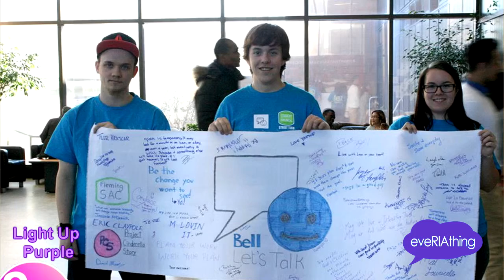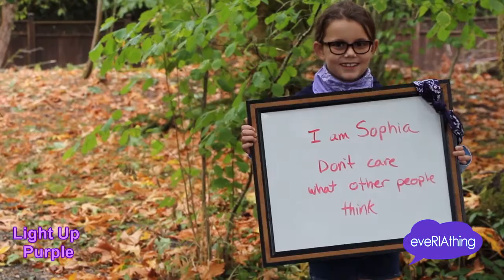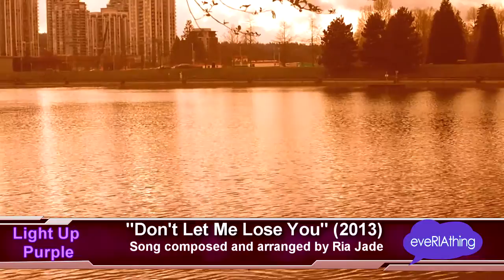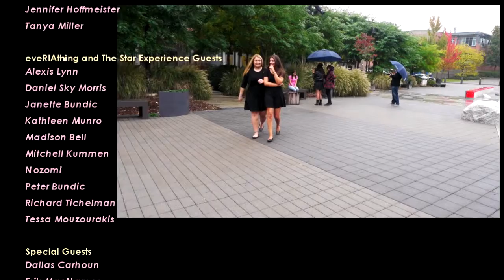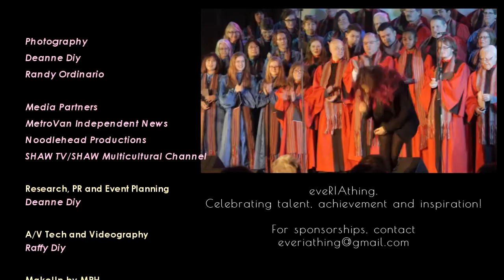Light Up Purple Then (2014) and Now (2015) Special Episode (FULL Version)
This episode features our episode in 2014 with guest Carol Todd, Founder of the Amanda Todd Legacy Society, as she provides guidance and enlightenment about mental health and spreading awareness of the cause.

This episode also features Ria Jade's 'Snowflakes' song and the music video she and other youth built together for Light Up Purple in support of the Amanda Todd Legacy and World Mental Health Day. Included also in this episode is the full interview of eveRIAthing guest and Vancouver-Hollywood actor, Mitchell Kummen, with Aaron MacArthur of Global BC as he shares his message about Light Up Purple and talks about the Snowflakes music video.